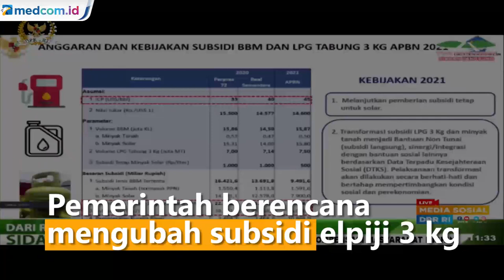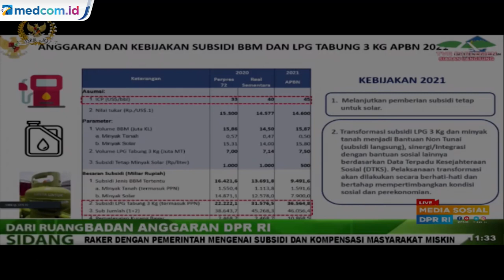Tak Tepat Sasaran, Subsidi Elpiji 3 Kg akan Diubah Jadi Nontunai Mulai 2022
Pemerintah berencana mengubah subsidi elpiji 3 kilogram dan minyak tanah menjadi bantuan non tunai. Perubahan pola subsidi ini akan berlaku pada tahun 2022.

Saat rapat dengar pendapat bersama Badan Anggaran DPR, Kepala Badan Kebijakan Fiskal Kementerian Keuangan Febrio Kacaribu mengatakan perubahan pola subsidi elpiji 3 kilogram dikarenakan banyak yang tidak tepat sasaran.

Menurut Febrio, hanya 36 persen dari subsidi elpiji 3 kilogram yang dinikmati golongan masyarakat termiskin, sementara golongan masyarakat terkaya menikmati subsidi elpiji dengan porsi yang lebih besar. Pemerintah akan mengubah subsidi elpiji 3 kilogram menjadi bantuan non-tunai mulai tahun 2022. Data penerima subsidi non-tunai nantinya disesuaikan dengan data terpadu kesejahteraan sosial milik kementerian sosial.